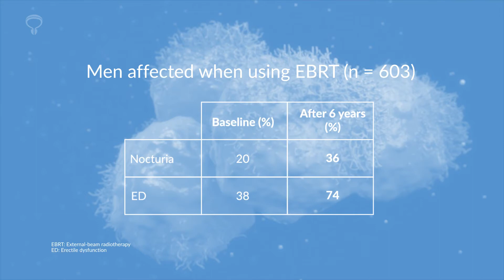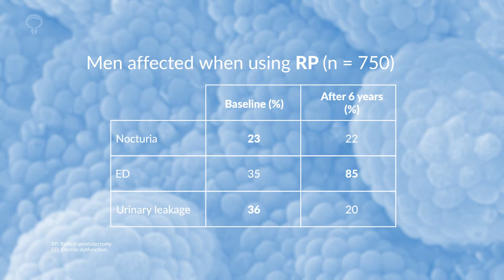​S​electing ​P​rostate ​C​ancer ​T​herapy: Relevance of Functional & QoL Outcomes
Informative video-capsule presenting the highlights of a randomized controlled study included 2​ ​565 patients with prostate cancer who received one of 3 treatments: active monitoring (AM), external-beam radiotherapy (EBRT), or radical prostatectomy (RP) treatment, to generate long-term side-effect profiles and assist patients and clinicians in treatment decision-making. Patient-reported outcome measures (PROMs) were compared with those experienced by men who received radical treatments after a period of 6 years. Find this and other content on Viatris Connect, our portal for Health Professionals.

Source: Lane JA, Donovan JL, Young GJ, Davis M, Walsh EI, Avery KNL, et al. Prostate Testing for Cancer and Treatment (ProtecT) Study Group. Functional and quality of life outcomes of localised prostate cancer treatments (Prostate Testing for Cancer and Treatment [ProtecT] study). BJU Int. 2022;130(3):370-380.

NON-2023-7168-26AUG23